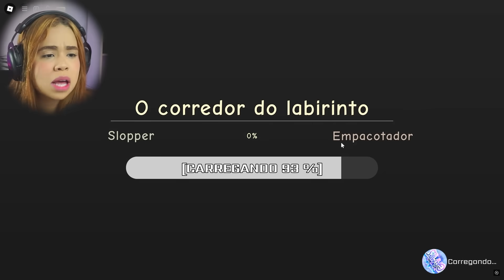JOGUEI MAZE RUNNER | O LABIRINTO DO TERROR